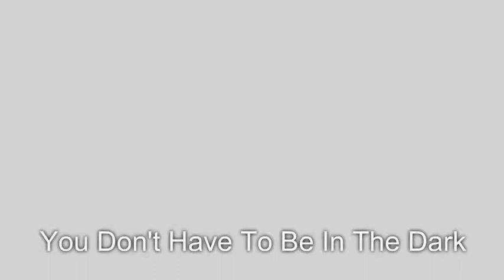how to find cheaters